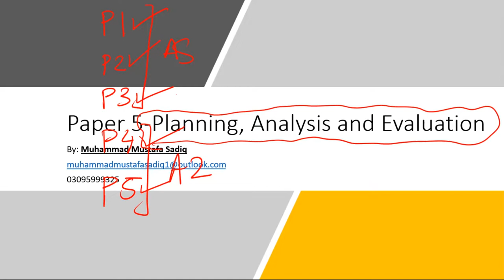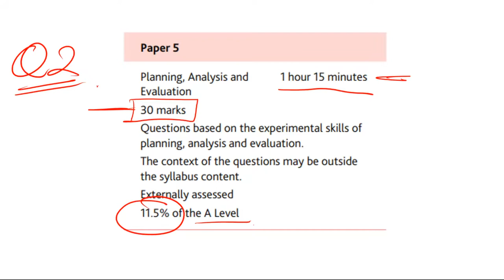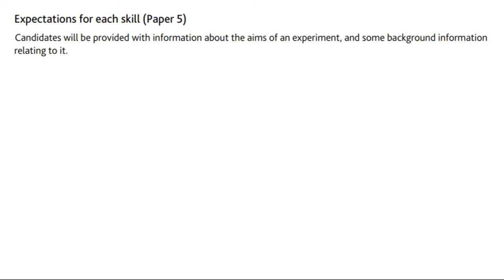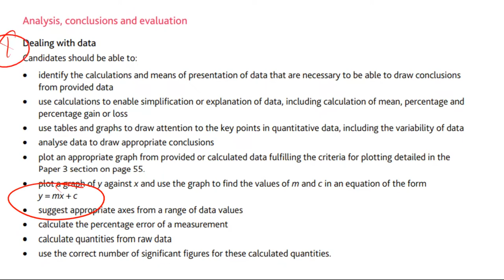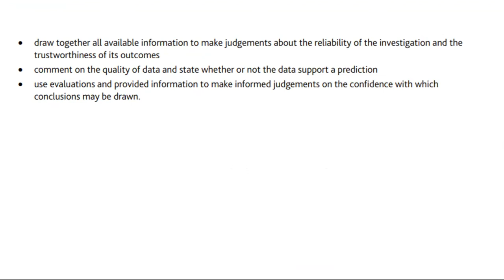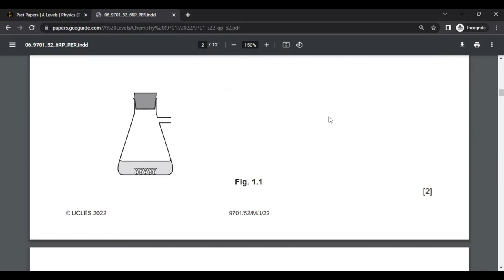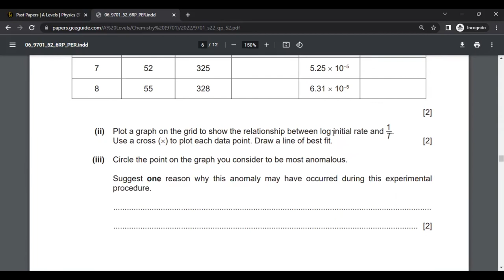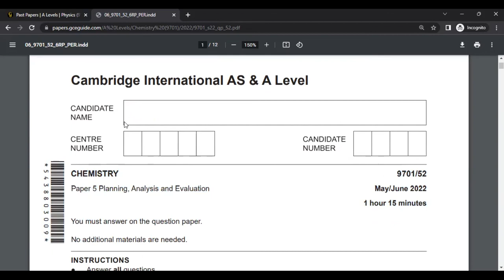An Introduction to Paper 5 | A2 Level Chemistry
Introduction to Paper 5 - Planning, Analysis, and Evaluation.